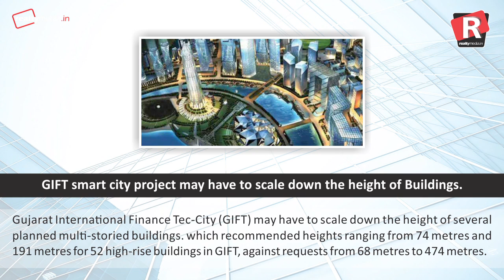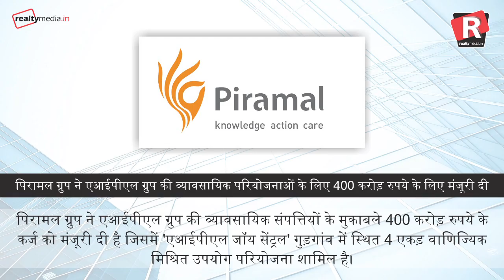Realty media :- Answer to all real estate queries